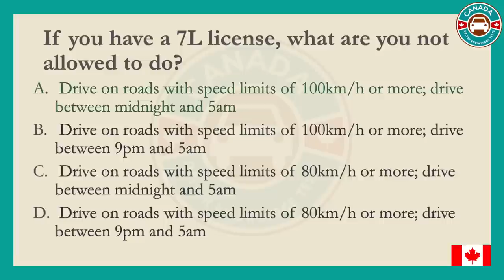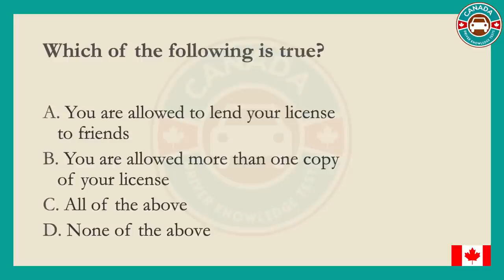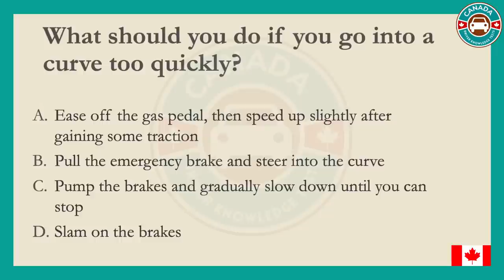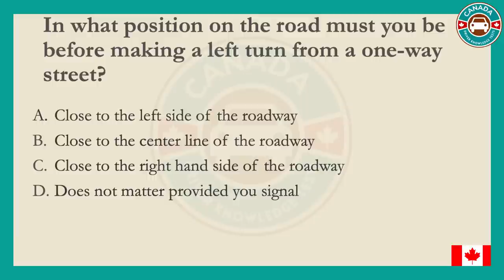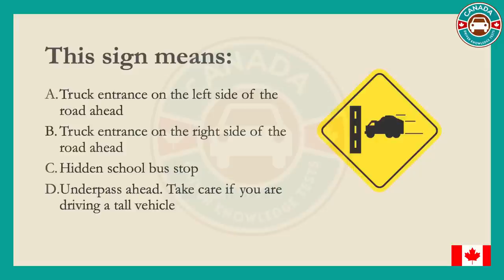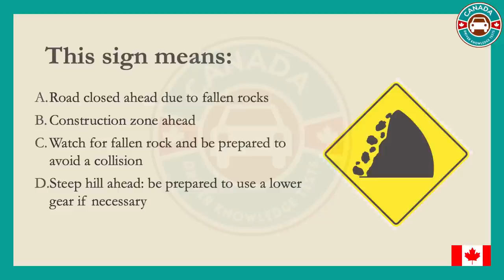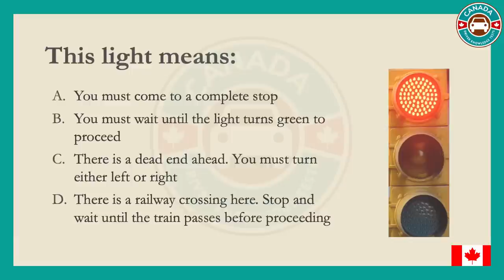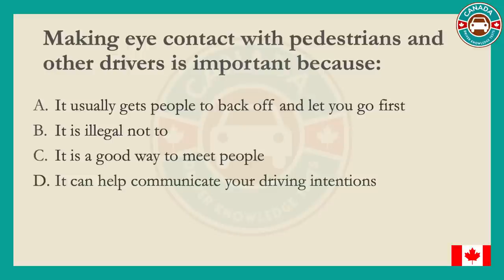British Columbia 7L Driving Test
Thumb up, Comment & Share it!: With our video tutorials, exercises, and tests question, we want to assist you in preparing for the Canadian Driver Knowledge Tests.

Canadian Driver Knowledge Tests
Ontario G1 Practice Test
Manitoba Learner Driving Test
Alberta Learner Class 7 Driving Test
Nova Scotia Class 7 Driving Test